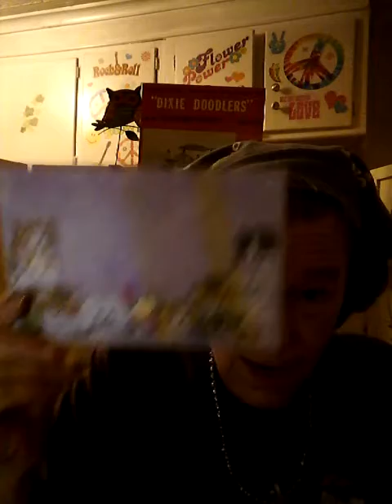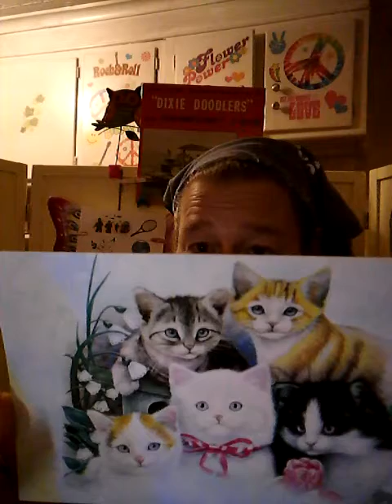Gift from JMV of M, P. Fest, the establishment, etc., see description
In this video I show you my delightful nails that I just finished and then I showed you a homemade gift sent to me by Judith m of Maine. I'm using talk-to-text there's no way it's going to get her last name right. I move onto talkin about Pumpkin Fest from days gone by, mother in Edna with me, and how I feel there is an establishment involved in all aspects of life not just political. Enjoy XO thanks